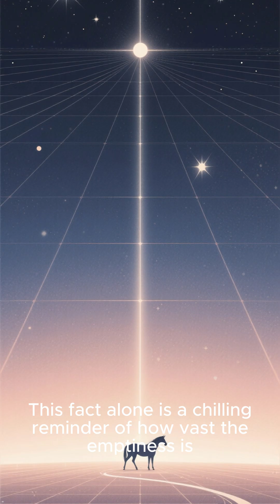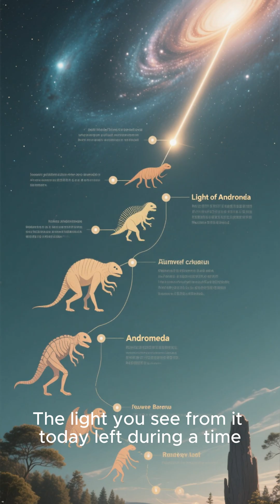Top 5 CRAZIEST Distances in Our Universe! 🌌SpaceFacts